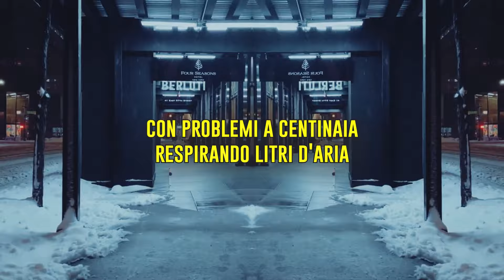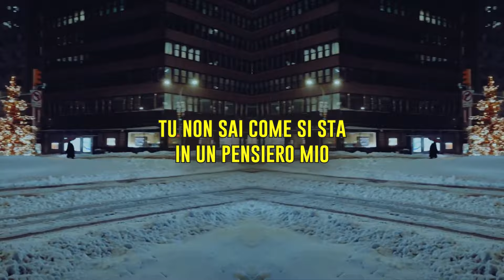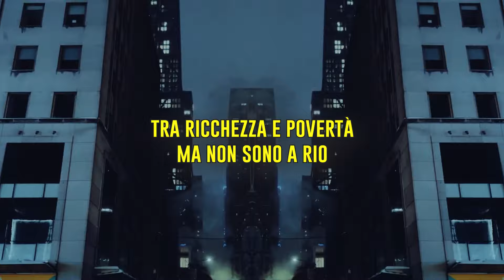Swelto & Xenon - Superficie (Lyrics Video)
Disponibile su tutti i digital stores.
👉 SINGOLI SENZA UN ALBUM (2019 - IN CORSO)
👉 IMPOPOLARE (ALBUM - 2020)
👉 DOWNSHIFTING (ALBUM - 2020)
👉 ISTINTO DNA (EP - 2019)
👉 SOLITARIO (ALBUM  - 2018)
👉 OVERDOSE (ALBUM - 2017)
👉 EQUILIBRIO EMOZIONALE (ALBUM - 2015)
TESTO:

Ti sei mai chiesto che volto ha un artista
ne hai visto mai uno contento, uno che sdrammatizza?
Con problemi a centinaia respirando litri d'aria
poi sperando che invecchiando si offuschi la vista

Ti sei ma chiesto che volto ha un sicario
il giorno prima della morte di un padre operaio
e quali sono le emozioni che prova
quando con quelle stesse mani poi riscuote il denaro
(Matteo Messina Denaro)

Ti sei mai chiesto per quale motivo
un uomo forte all'apparenza spesso non resiste ad un invito
e qual è il peso specifico di quel sorriso
di chi tornando a casa guarda la moglie che ha appena tradito

Ti sei ma chiesto cosa prova chi si è pentito
di aver ceduto alla droga il proprio respiro
la quale ha scritto con la penna in corsivo
sopra il destino di chi vent’anni dopo non ne è uscito

Tu non sai come si sta in un pensiero mio
tra ricchezza e povertà ma non sono a Rio
licenzerei tutte le ansie se ne fossi il Ceo
com'è difficile spiegarti ora chi sono io

Ti sei mai chiesto la vita delle persone che incontri
se hanno gia fatto la fila o riallacciato i rapporti
se scappano dalle prigioni Michael Scofield
oppure se sono immerse nel problema dei tre corpi

Ti sei mai chiesto il brivido della scommessa
chi punta prova e spera pero ha già perso in partenza
del giudizio della gente di quello della coscienza
di chi chiede l'indulgenza soltanto dopo una messa

Ti sei mai chiesto cosa pensa
quando è buio e quel ragazzo è solo con la sua tristezza
lo sguardo dentro un monitor per misurarsi col triste retorico
mondo di vincitori che nutre l'insicurezza

Ti sei mai chiesto qual è il problema di chi
appena nato ha già i soldi che alcuni fanno in due vite
se nessuno è nel ruolo giusto del proprio film
mi sa che stavolta si giocherà a parti invertite